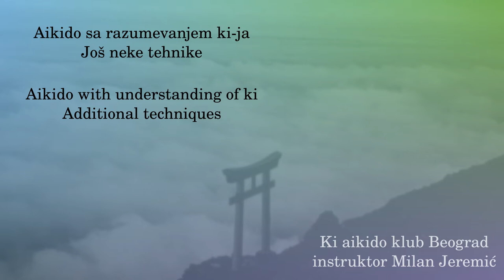026 - Kumadedori udemawashinage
Ova tehnika je u tsuzuki wazama, samo nije bila snimljena u ranijoj seriji.